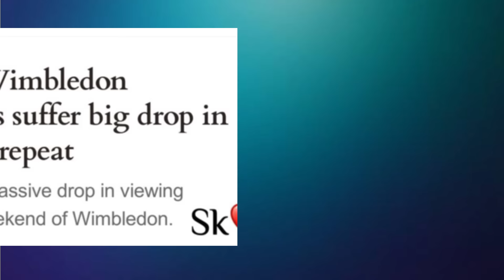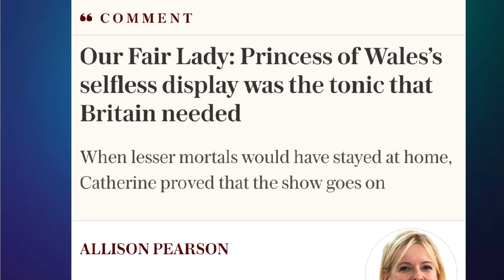UK media SLAM Kate's STANDING OVATION at Wimbledon ||Awkward moment for Kate & Pippa after SNUBBING